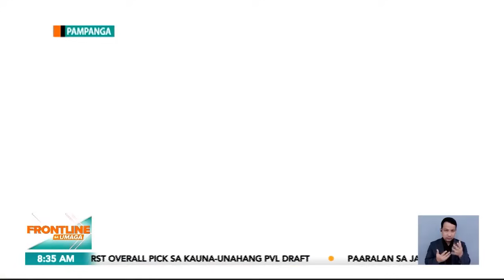Dalawang batang magkapatid, natagpuang patay sa loob ng nakaparadang sasakyan I Frontline Sa Umaga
FrontlineSaUmaga I Pinangangambahan na na-trap sa loob ng abandonadong sasakyan ang magkapatid na natagpuang patay sa loob nito sa Santo Tomas, Pampanga. Una pa umanong inakala ng ina ng dalawang bata na nasa poder lang ng ama ang magkapatid nang hindi na nakauwi. News5 I via Gary de Leon